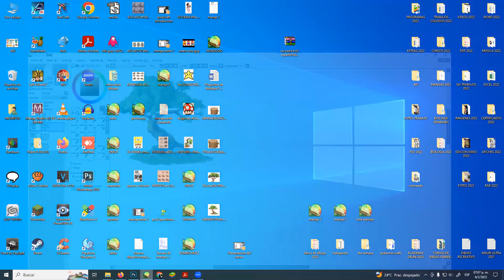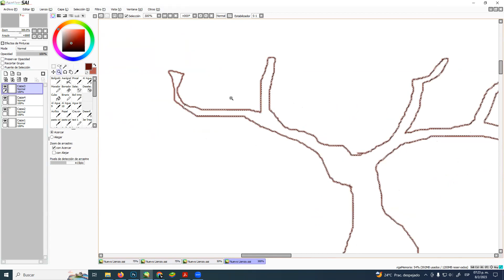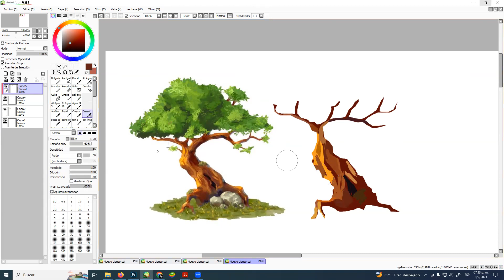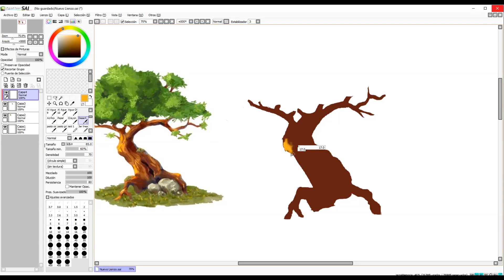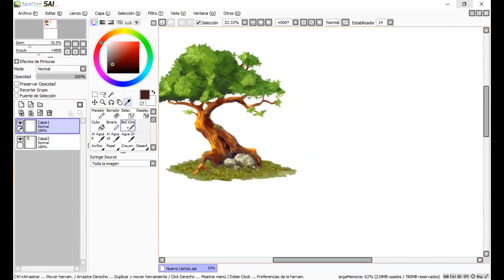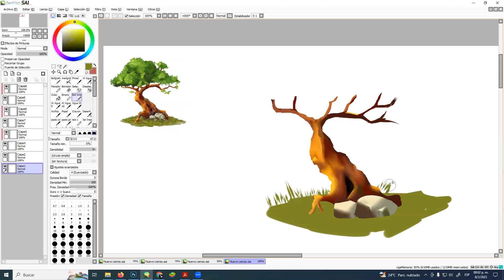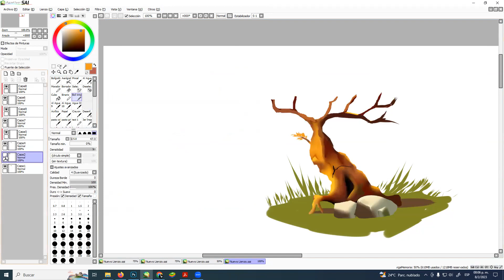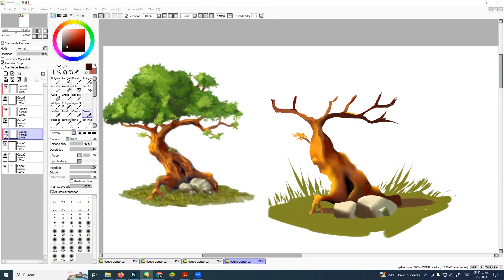Dibujando madera nivel 2